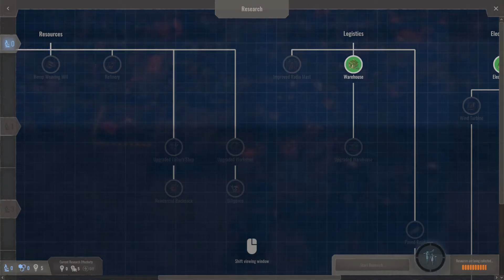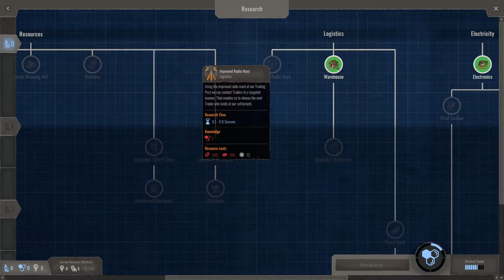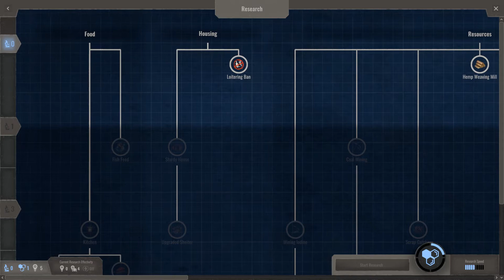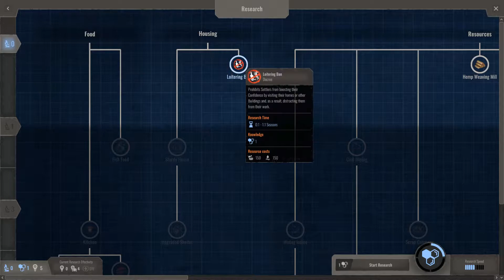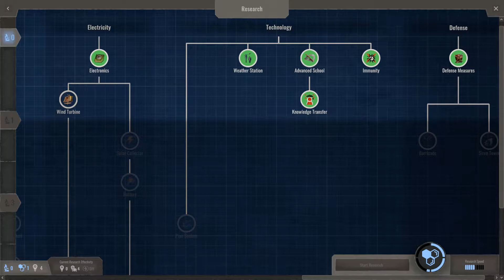Endzone A World Apart Freezone Part 6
As our population grows so does the ever-rising demand for radiation gear and a balanced population of young and old.

*Update--Monday thru Friday Video uploads!!! 1 to 5
+uploads a wk.